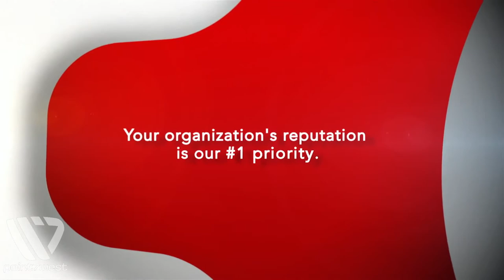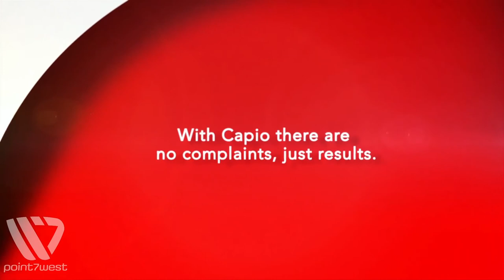Capio Partners - Corporate Video